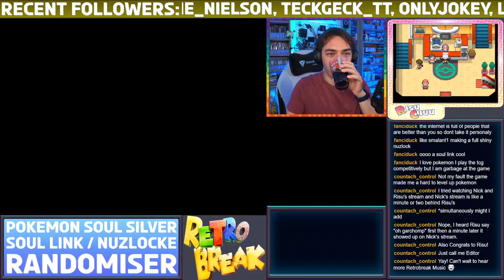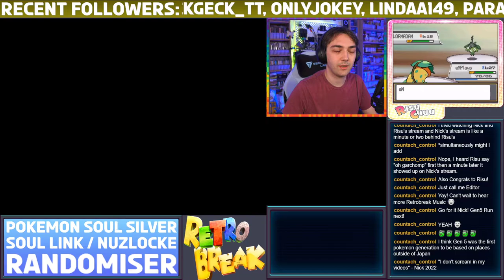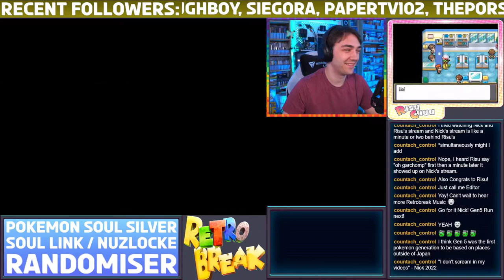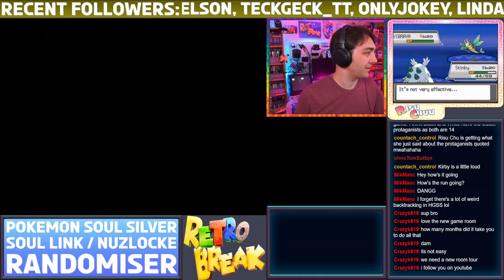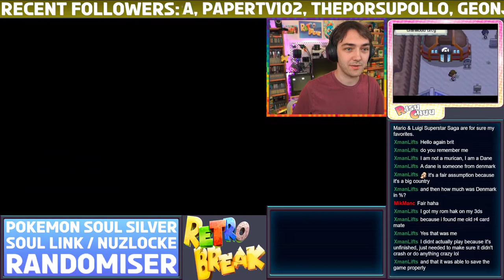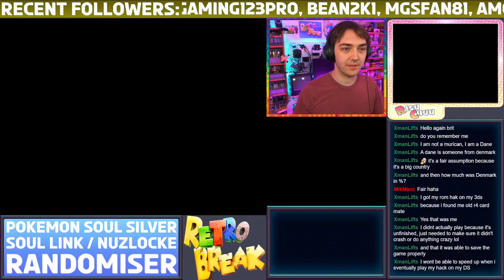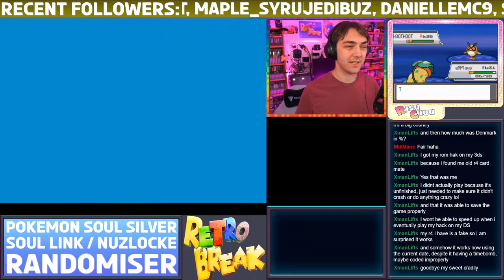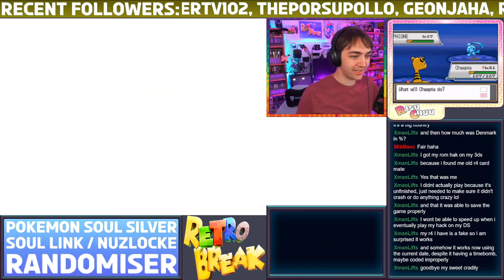Part 6 - Pokemon Heart Gold / Soul Silver Soul Link Nuzlocke Randomiser with @Risu chuu